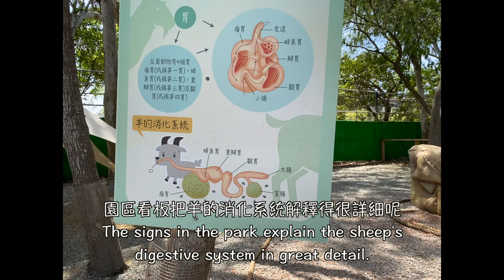「嘉義 太保」咩咩上樹萌寵樂園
聽完演唱會的隔天，我們來到的嘉義太保的萌寵樂園
The day after the concert, we went to the Cute Pet Paradise in Taibao, Chiayi.

這裡停車很方便，機車、小客車甚至大型車都有專屬停車空間
Parking is very convenient here. There are dedicated parking spaces for motorcycles, cars, and even large vehicles.

這裡已經開幕了一段時間，但還是很受歡迎的親子景點
It has been open for a while now, but it is still a popular parent-child attraction.